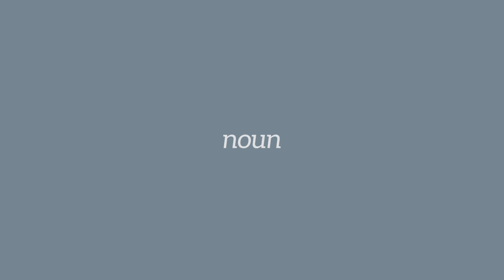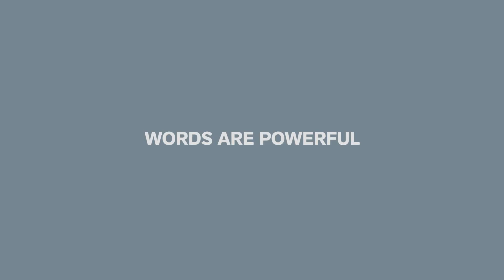WORDAFUL - CONFIDENCE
WORDAFUL is a video series showcasing the power of words and importance of how they are used. New episode each week!

Hair: @colorbyruth
Wardrobe: @jennyluvs
Makeup: @makeupbyliz